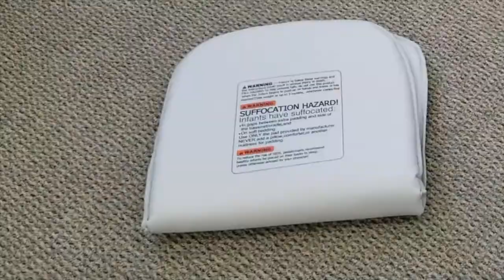Dream on Me Karley Bassinet - Assembly Video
Lightweight, stylish, and spacious- the Karley Bassinet is every new parents’ dream come true!

One of its standout features is its portability. Weighing 12.4 lbs, it comes with a no-tool assembly & a lightweight aluminum frame, which allows you to move it from room to room.

Thanks to a quick-folding mechanism, you can carry it outdoors without any hassle and use it there as well!

You’ll never be short of space with the Karley Bassinet. It is spacious and airy and comes with an adjustable double canopy that keeps nasty bugs and curious pets at bay. Your baby’s essentials are never far away thanks to the attached large storage bag.

It comes in nine beautiful finishes to blend in with any nursery theme. It is made of easy-to-clean soft and safe polyester foam fabric.

It comes with a dual-sided 1-inch thick mattress pad as recommended by the ASTM/CPSC and is JPMA certified.

Mattress pad dimensions are 30Lx15Wx1H inches.
Bassinet dimensions are 33Lx19.5Wx37H.
The height with the canopy is 37 inches, height without is 27.

Recommended for newborns up to 25 lbs